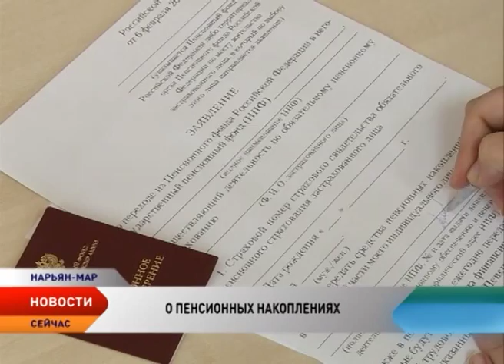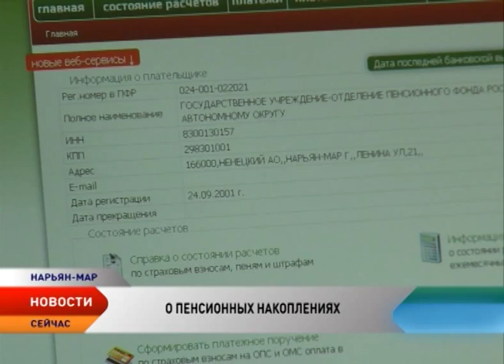Негосударственные пенсионные фонды агитируют жителей НАО переводить накопления из ПФР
В Пенсионный фонд НАО обращаются обеспокоенные жители. Граждане утверждают, что к ним домой приходят люди и, представляясь сотрудниками Государственного пенсионного фонда, убедительно настаивают немедленно переводить свои пенсионные накопления в негосударственный фонд. Иначе они просто пропадут.

В результате особо доверчивые жители округа подписывают финансовые документы, даже не задумываясь, кому и на каких условиях они передали управление своей будущей пенсией. Жители Ненецкого округа уже попались на удочку агентов негосударственных пенсионных фондов.

Скоропалительное решение о переводе денежных средств к другому страховщику может иметь печальные последствия. Ведь зачастую агенты подсовывают на подпись досрочное заявление о переходе. А граждане в силу своей неосведомленности всех пенсионных тонкостей не понимают условий такого перехода.

— Если вы пишете досрочное заявление, средства переводятся новому страховщику на следующий год, после написания заявления. Здесь есть два существенных риска. Потерять инвестиционный доход, а также часть от гарантированной суммы, от номинала, которая уже не восстановится! — поясняет начальник отдела организации и персонифицированного учета Ольга Парфенова. — То есть вот таким скоропалительным переходом вы можете сами себе уменьшить средства пенсионных накоплений того не осознавая.

В случае если вы все-таки приняли решение перейти к другому страховщику, важно помнить несколько простых советов, отмечают сотрудники пенсионного фонда. Во-первых, уточните, где сейчас находятся средства ваших пенсионных накоплений. Если вы решили перевести их в негосударственный пенсионный фонд, не делайте этого скоропалительно. Узнайте его историю, поинтересуйтесь, является ли фонд участником системы гарантирования прав застрахованных лиц. И помните, что всю исчерпывающую информацию о пенсионных накоплениях вы всегда можете получить у специалистов отделения Пенсионного фонда РФ по Ненецкому округу.